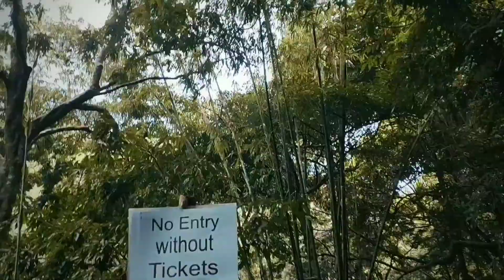Meghalaya car trip, Laitlum, Cherapunji, Mawlynong, Dawki, KrangSuri fall